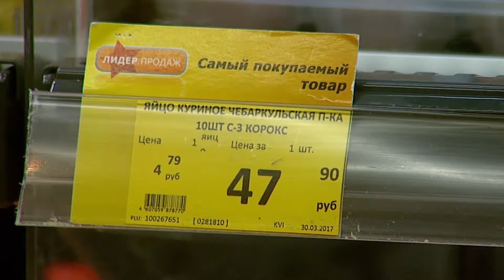Наше УТРО на ОТВ – модная экономия